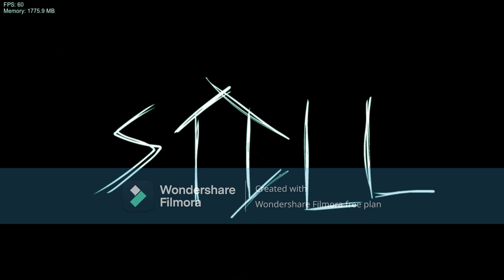All Stars - Friday Night Funkin' [Full song] (vs Ultra M) [1 hour]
(Warning: the following video contains blood, proceed with caution).

Mod owners:

Marco Antonio:
Director - Artist

KennyL:
Composer

Faro:
Artist - Concept Artist

Scrubb:
Artist - Turmoil Owner

EllisBros:
Artist - Trailer Editor

NateTDOM:
Artist - Animator - Charter - Coder

GP12810:
Pixel Artist, Designer

VanillaScotch:
Artist - BG artist - Animator

Mr.G:
Artist - Animator

Notakin:
Pixel Artist - Animator

Lima:
Animator - Artist

Gejos:
Pixel Artist

valengarfy:
Artist - Animator

YokuTzen:
Animator - Concept Artist

postroff:
Animator

Lunar:
Coder

atpx8:
Coder

DuskieWhy uPic:
Coder

userqua:
Coder

Cape Funkin uPic:
Coder - Charter

Sandi:
Composer

Comodo:
Composer

FriedFrick uPic:
Composer

TaeSkull:
Composer

theWAHbox:
Composer

scrumbo:
Composer

RedTV53:
Composer

Ironik:
Composer

Hazy is Dead:
Composer

Joey Perleoni:
Composer

Sturm:
Composer

Lemon aid:
Charter

Yoshinova_:
Charter

Senshi_Z uPic:
Charter

Thales:
Charter

Voice of KINGF0X:
Voice Actor - V1 Composer:
Ney:
Voice Actor

Nanno Cansado:
Voice Actor

Sunset64:
Voice Actor

Yellow_va:
Voice Actor